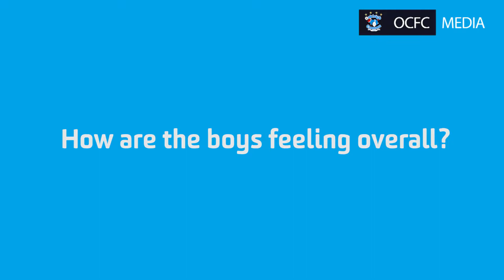Matthew Foschini talks preseason 2019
Matthew Foschini speaks to OCFC Media about preseason, how he settled in at the club, how he has found CT and his new teammates.